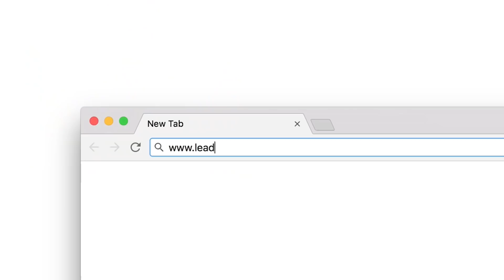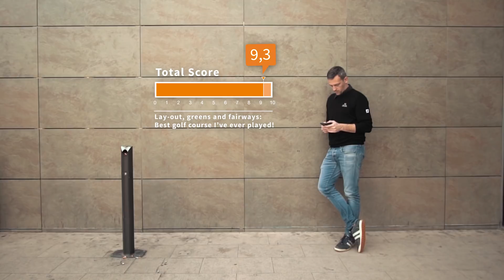Leadingcourses.com: golf course information, bookings & reviews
Leadingcourses.com is Europe's largest golf course review website. With more than 350.000 reviews about almost 25.000 golf courses, it's the number 1 website to find and share information about golf courses. (available in 9 languages!).

This video was shot at the beautiful PGA Catalunya in Spain by the very talented people of Preshot